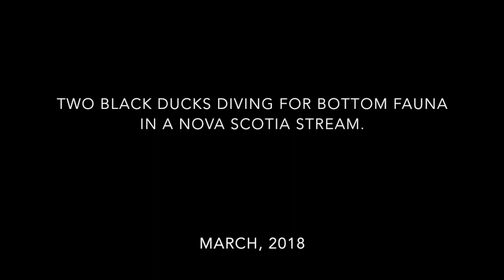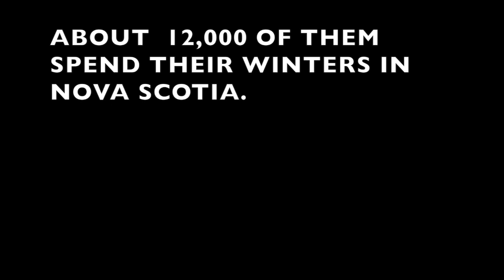Diving Black Ducks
This video shows a male and female Black Duck diving completely underwater for food in a Nova Scotia stream during late March, 2018.